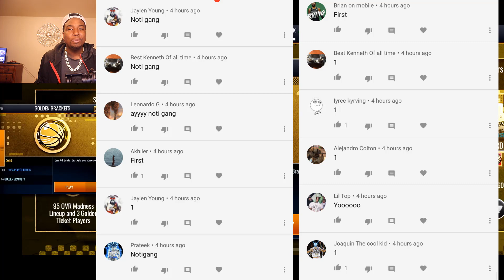I HAD TO PUT THE GOGGLES ON FOR THIS!!! 101 OVR MOBILE MADNESS RIP HAMILTON GAMEPLAY!!!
Add me on Snap - Ult1mateBuckeye